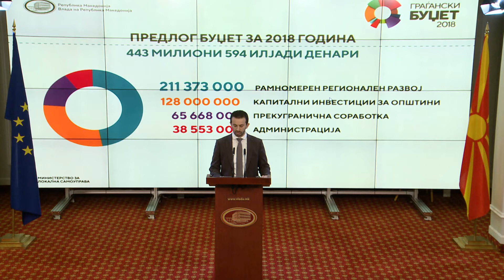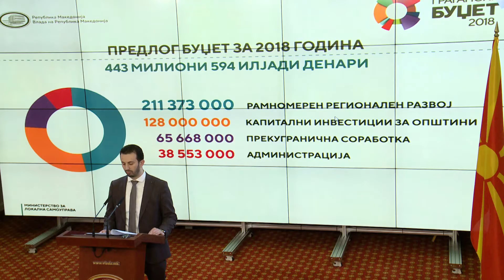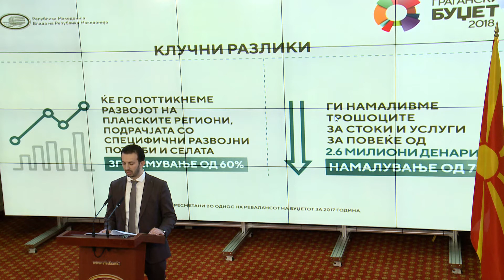МЛС: буџет за поттикнување рамномерен регионален развој и намалување на непродуктивните трошоци